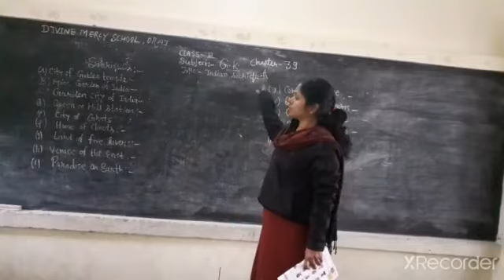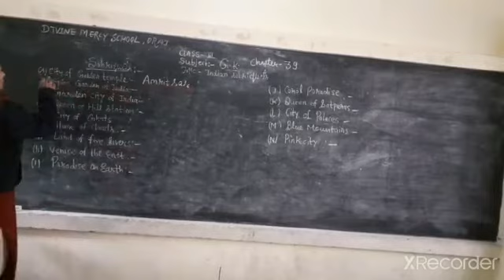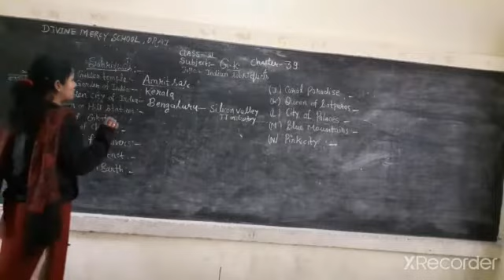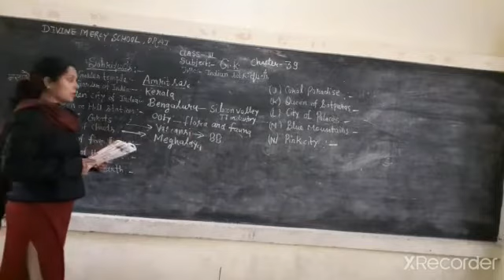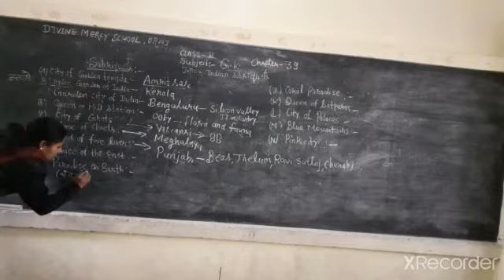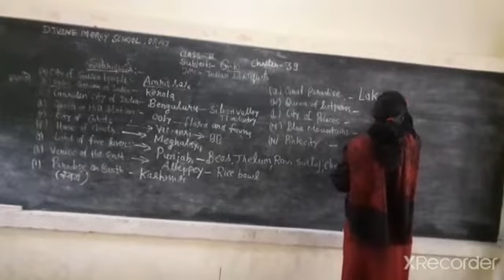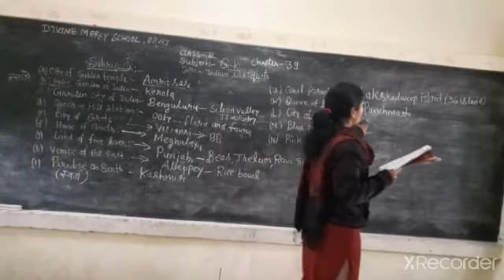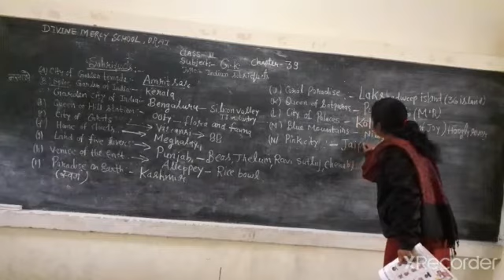Ch 39 Gk CL 3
DMS Orai Class 3 GK